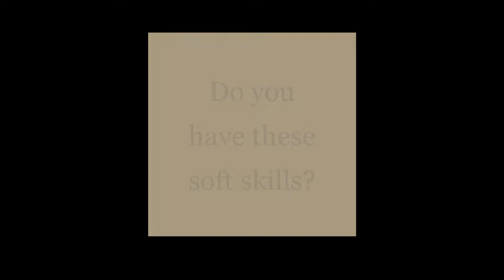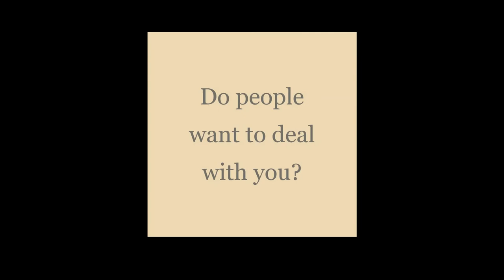Soft Skills List for Career Success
Thanks,
Jaya